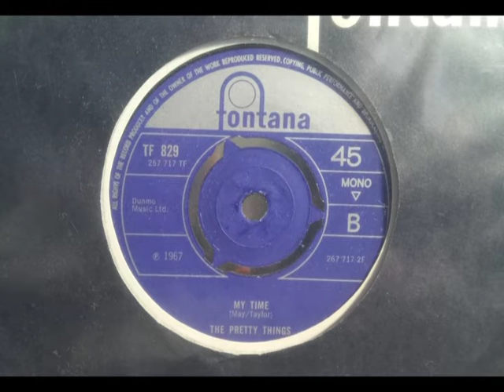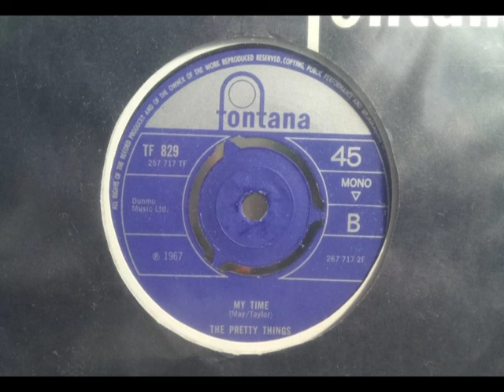Psych - THE PRETTY THINGS - My Time - FONTANA TF 829 UK 1967 Midtempo Gem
Upload #1687 ~ HQ from UK 45 pictured ~~ Nice B side by The Pretties. Subtle Psych Beat that they did nicely on other later 45s. A side to this is "Children", strange Kazoo intro about Kids Playing in the Park. Bit Facile Pop for them & didn't sell thankfully else we'd not get their Columbia stuff. Their last Fontana 45 from Apr 1967. Nice B side, Twee A side if a few Freaky sounds amid the Pop A side further in. Contractual Obligation?